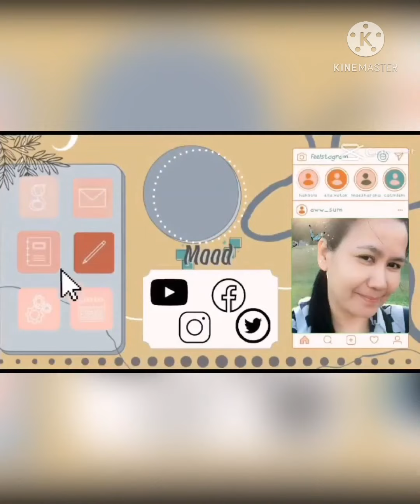Trail/hiking sa Taiwan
Yong wala kaming plano mag hiking
Kaya hinde pang hiking soot namin
Exited kami magpunta dahil sobrang ganda bundok pero pangit pala pag nagkaroon ng fire mountain hinde maganda tignan
Ganun pa man tumuloy parin kame
Safe naman at Maraming tao parin nag sisipunta stress free din pero sobrang pagod 😂😇